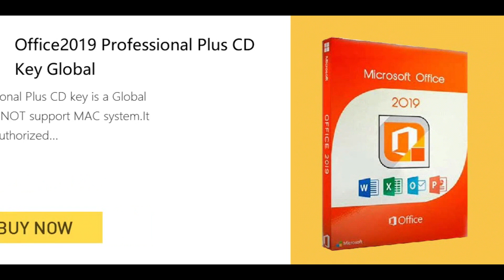FIFA 13 o último FIFA na Impact Engine / E se a EA tivesse polido essa engine?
Jogando o FIFA 13, o último lançado na Impact Engine.

Parceiros
GVGMall

MEU SETUP
CPU:AMD Ryzen 2700 @ 4000Mhz
CPU Cooler: CORSAIR H110i
Motherboard: MSI X370 SLI PLUS
Memory: 16GB Gskill Trident Z 3200Mhz 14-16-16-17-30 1t
GPU: RTX 2080 TI 11GB ASUS STRIX OC Edition
SSD: Crucial 500GB
HDD: 2x SEAGATE 2TB Raid 0
PSU: EVGA 850w G2 80 Plus Gold
Sound Card: Asus XONAR U7 MKII
Case: NZXT Source 530
Monitor: Dell U2711 27"

Livros do Gabriel Torres
Eletrônica - 2ª Edição, de Gabriel Torres